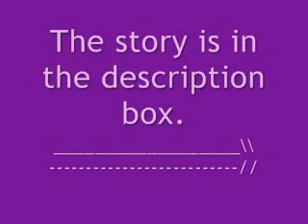I Wish I Could Just Say It- Chapter 12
I hope you like this chapter! It makes me happy to see comments, lol. And you don't want to see me angry...(haha. the hulk). I won't get angry, but I do like to see comments!

Sam- *Sam stretched and yawned* I'm getting up. *Ms.J went downstairs*
Sam got out of her bed, and her stomach ached. She suddenly remember what happened with Rick yesterday. She didn't think any more of it until she was getting changed.
Sam-*Sam looked in the mirror* HOLY CRAPPING COWS!!
Sam's stomach was bruised where she was kicked by Rick. It was also a little swollen. Her hand was also scratched up and puffy. (A.N:Ok, I'm not gonna give her broken ribs or internal bleeding or anything. Let's just say she got bruised and her stomach is a little swollen.) Sam just looked at her stomach in the mirror. It had swelled up pretty fast. But she remembered she had to get ready for school, and she quickly got dressed. *On her way to the bus stop*
Sam-*Thinking* Oh man. You can tell my stomach is...puffy. Stupid shirt! What am I gonna say if Drew and Heather notice?
The bus arrived at Sam's stop and she ran. Her stomach still ached, but she tried to ignore it so people wouldn't say anything.
It was right before 3rd period, and Andrew saw Sam in the hallway. He hadn't talked to her yet that day.
Drew- Hey Sam. *Notices Sam's slightly bigger stomach*
Sam-*Nervous* Oh, uh Hey. *Sam covered her stomach with her arms, but it hurt, so she tried to rub it a little.*
Drew- *Suspicious* Are you ok...?
Sam- Me? Yeah, I'm just fine! *Fake smile*
Drew- Come on Sam. I can tell something is wrong.
Sam- *looked down at her stomach, and started to silently cry* I can't tell you...
Drew- *Looking at Sam's stomach again, and whispered* Oh my god, don't tell me you're pregnant. *Looking at Sam's teary eyes*
Still crying, Sam grabbed Drew's hand and led him behind a staircase, where no one could see them. Sam got butterflies when she grabbed Drew's hand. And when Drew didn't let go, but just followed Sam, she got even more butterflies.
Drew- *Whispering* Please don't tell me you're pregnant, Sam. Who's the father? How far along are you? *He looked at Sam, she was just looking at her feet, tears streaming down her face.*
Sam- *Looking in Drew's eyes. She knew it was time to tell someone about Rick* I'm not pregnant Drew. I'm not sure how to say this...but. *And she broke down crying in Drew's arms.*
Drew- *Holding Sam, not sure what to do.* Shh...Sam, please tell me.
Sam- *Between sobs* Rick. he...h-he hits me. he told me not to tell...or...else.
Sam buried her face in Drew's shoulder. Drew had gotten considerably taller over the years, he wasn't the same scrawny little kid that stood up for her all those years ago.
Drew- *He was stunned, he kept hugging Sam* Oh my God, Sam. How long has he been doing this?
Sam- Since he and my mom started dating. I don't know what to do Drew. I don't feel safe when I go home. I hate it. it hurts...so bad.
Drew- *Not letting go of Sam, and not caring that he is late for class* Shh..shh. I'm so sorry, shhh. shh. It's ok Sam. It'll be all right. I'm right here for you.

Awww! So cute! Please, comment! And sharing is caring...so tell others about my story! Well, you don't have to, lol. But you can! Anyways, thanks for reading this chapter!